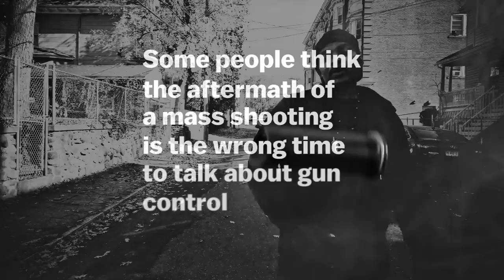"Put da Guns Down" Steve Penn (feat. Stanfield) Connecticut Hip Hop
"Put da Guns Down" is a gritty Connecticut Hip Hop track with content that focuses on gun violence not only in Connecticut but all across America, rather it's due to gang violence or police brutality.   Steve Penn and Stanfield challenges the youth to put the guns down and gain respect the old fashion way. Produced by BiL Blast Pro, Put da Guns Down is the 6th track off the album "40 VoL 1" by Steve Penn.